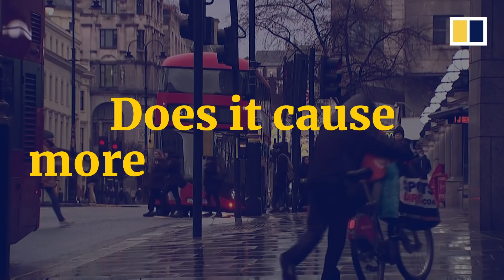Coronavirus: what we know so far about the new strain of Covid-19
London has gone into lockdown and many countries and regions have banned UK flights after the discovery of a new and reportedly more transmissible variant of the coronavirus in Britain. The news also sparked a scientific scramble to gather more facts about this new Sars-CoV-2 strain that causes the disease Covid-19. The top questions for researchers include whether it will change how the coronavirus spreads, whether it makes people more sick and if the much-anticipated new vaccines being distributed will still work.